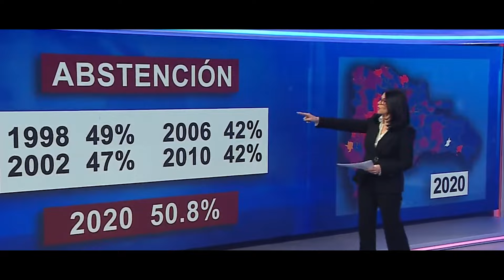SIN en cobertura especial “Batalla Electoral 2024”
Grupo SIN en cobertura especial “Batalla Electoral” este 19 de mayo.